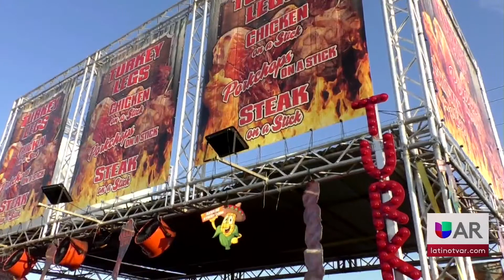123 años del Festival de la Uva en Tontitown